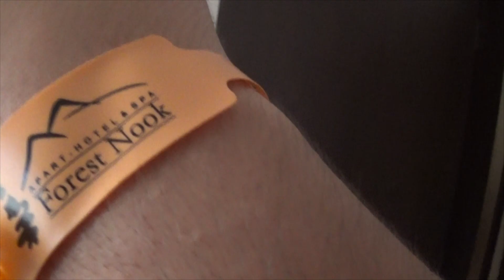Влог #3 На почивка в Пампорово с компания.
Виж Долу
vvvvvvvvvvvvvvvvvvvvvvvvvvvvvvvv

► Благодаря за гледането и отделеното време!
► Надявам се да ви е харесало !
► Моля Харесайте Абонирайте и Коментирайте :) !
✦Социални мрежи✦
✦Често Задавани Въпроси:✦
►С какво снимаш? : Снимам с OBS Studio
►С какво обработваш? : Обработвам със SonyVegas 13